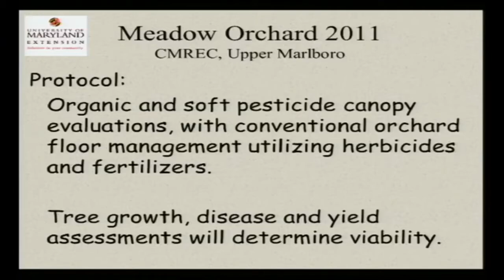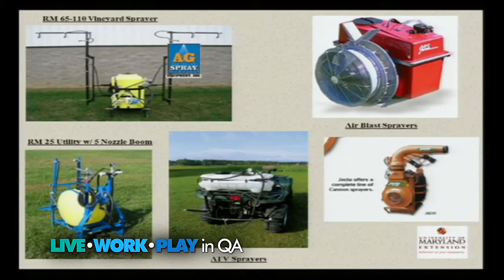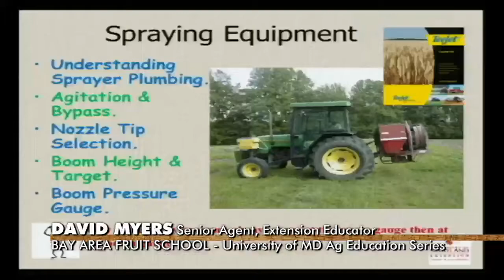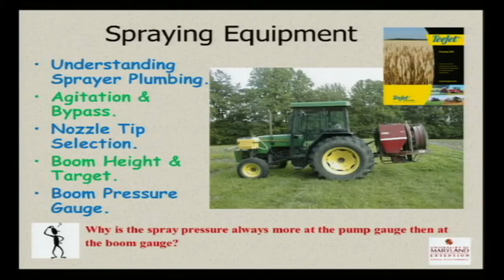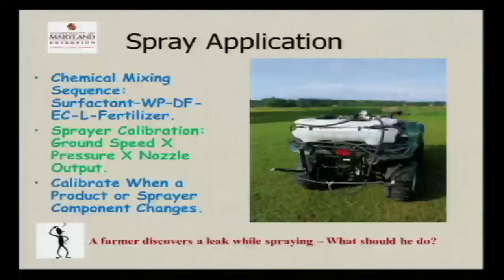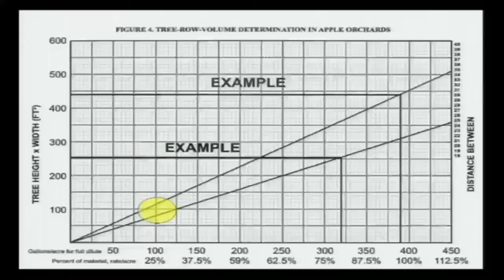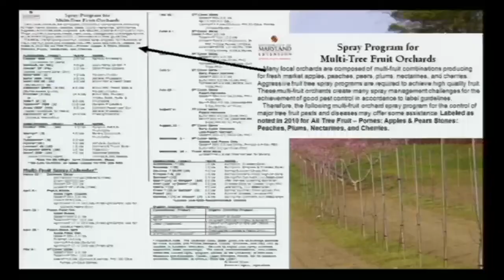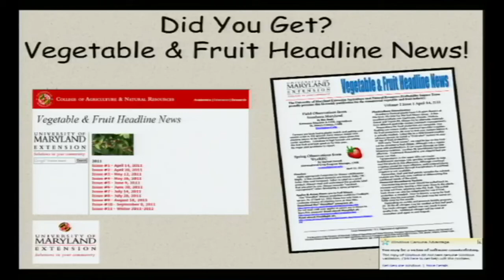BAY FRUIT SCHOOL 2013-SPRAYERS